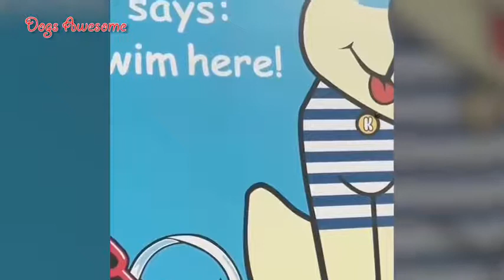funny and cute french bulldog french bulldog swimming funny dog videos try not to laugh 11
Hope you like our compilation, can we hit 1000 LIKES on this video?